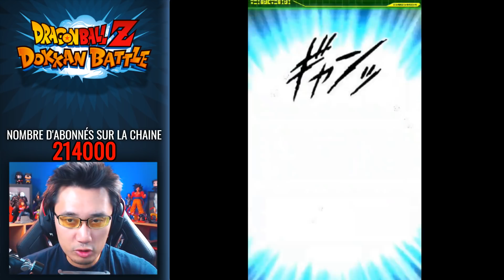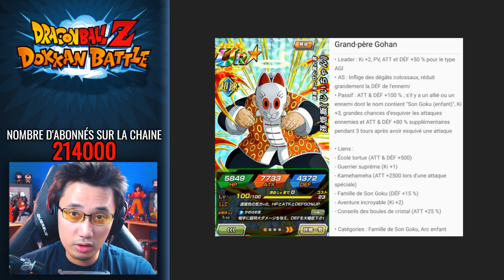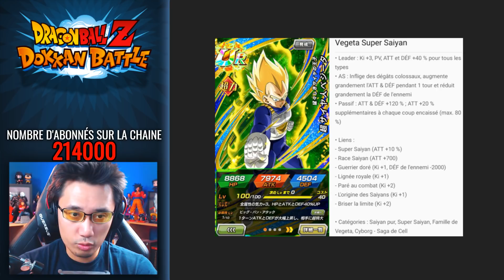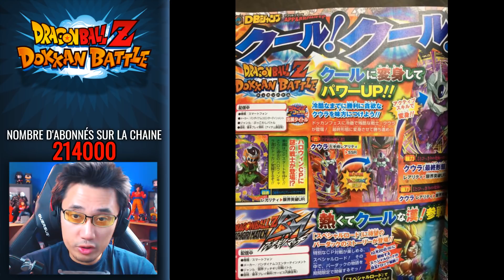INFOS DOKKAN - Eveil des Neo Support et Cooler Multi Forme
DOKKANBATTLE : infos NeoSupport CoolerMF Trunks Vegeta LR ?